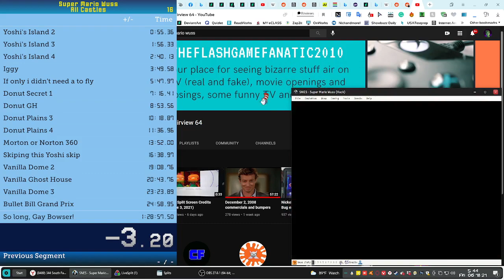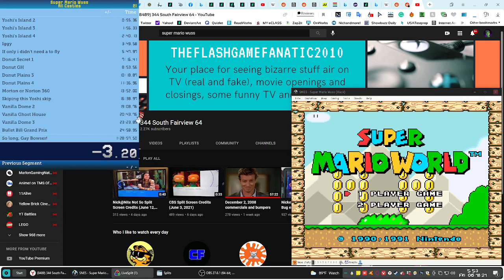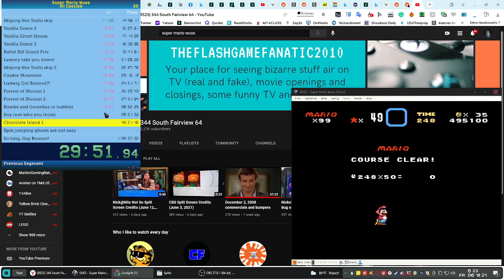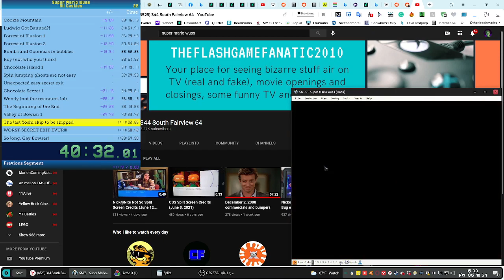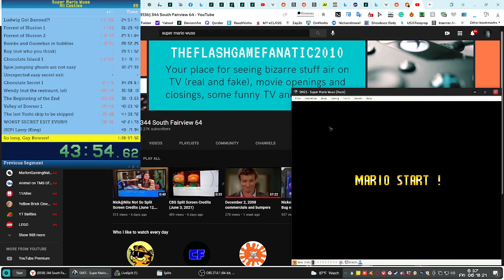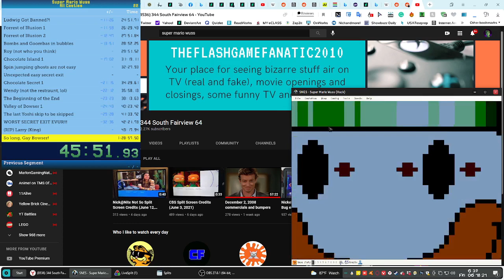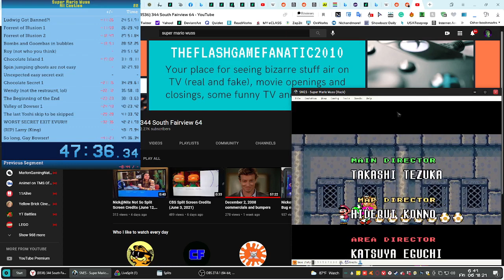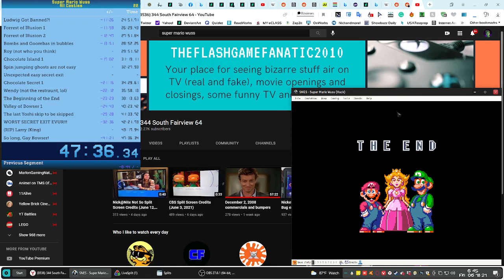Super Mario Wuss - All Castles in 47:36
I played this version of Super Mario when I was young. I dare an actual SMW speedrunner to beat my time.